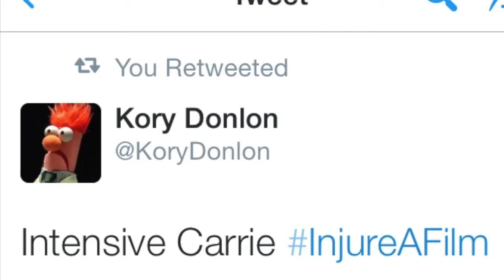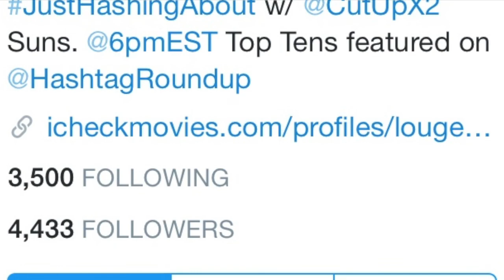42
@AfterFFriday Trended Worldwide And 1 In US 2 In CA & 3 In UK With InjureAFilm !! Here Is The TopTen!